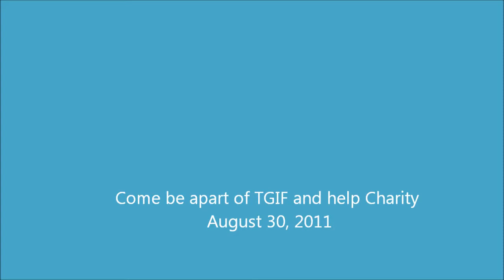TGI Fridays Chattanooga Downtown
Fridays in Downtown Chattanooga is right by the aquarium and walking distance to the IMAX. It is positioned right on the waterfront, beautiful location.